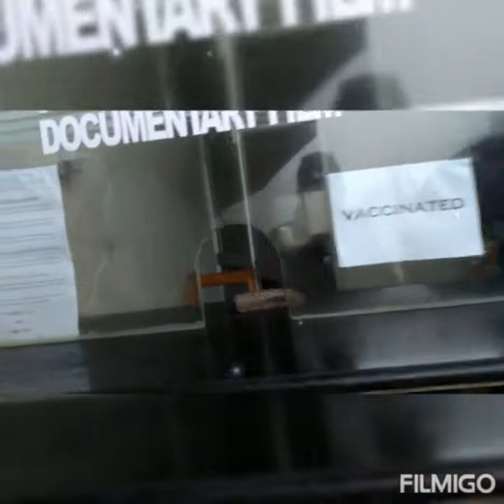Explore Assam & Meghalaya Shillong, Cherapunji....... Trip 2022..